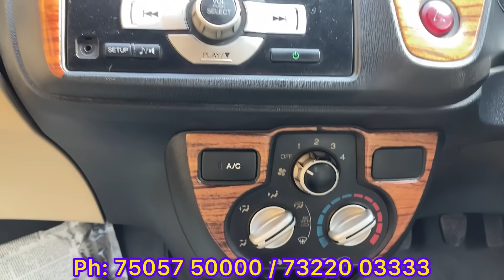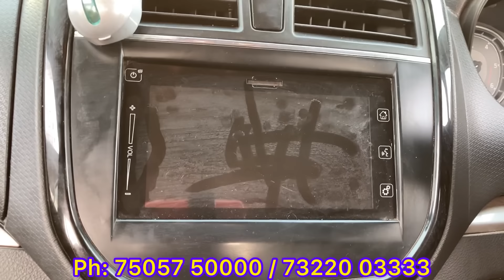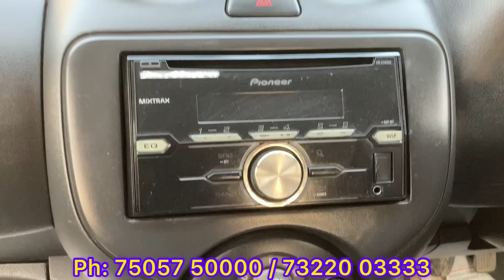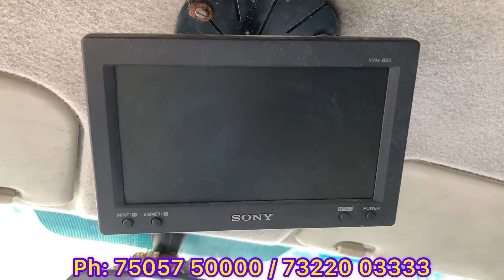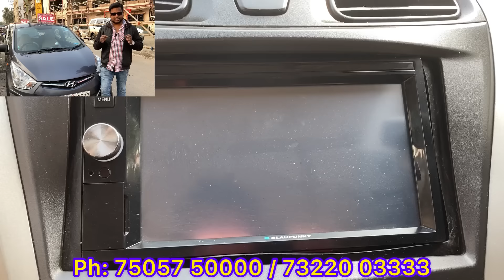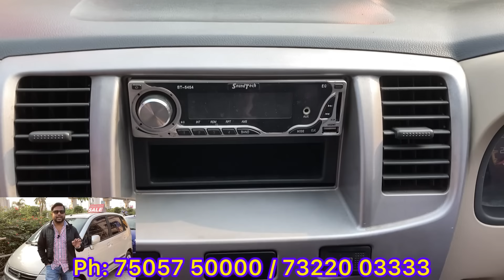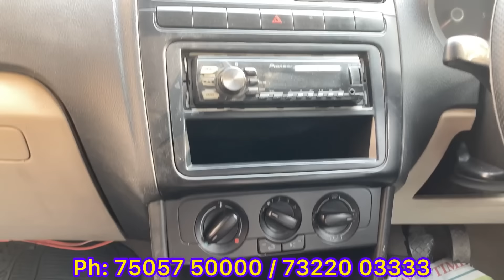Eminent Motors: Lifetime Tax Paid Cars: Cheapest Used Cars | Toyota Fortuner | Used Car Kolkata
Eminent Motors
46, Netaji Subhash Nagar.
E.M.Bypass. Kolkata: 700 100.
Beside Shiraz Restaurant
Ph: - 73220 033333 / 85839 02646

Calcutta Tube:
WhatsApp (No Call): 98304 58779

Any dealings with the concerned Dealer will be at your own risk.